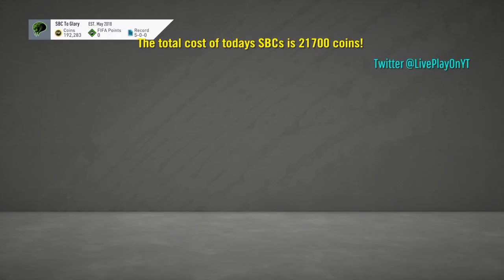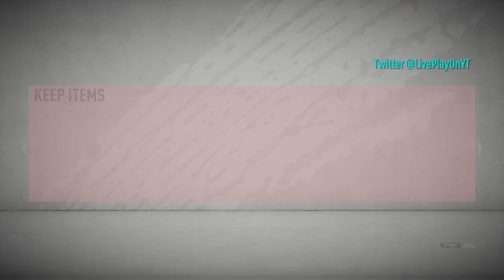FIFA 20 - Heading To The Top AND UEFA Marquee Matchups Squad Building Challenges - CHEAP METHODS!!!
Here is the Heading to the Top SBC and UEFA Marquee Matchups SBCs.

This includes:

- Valencia vs Lille
- Leverkusen vs Atletico Madrid